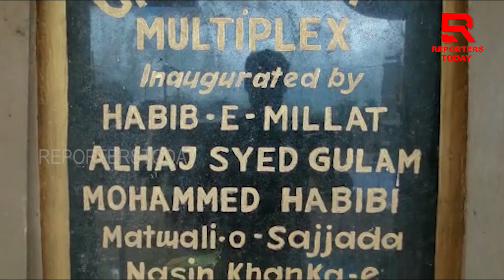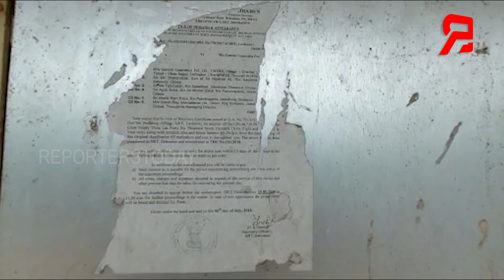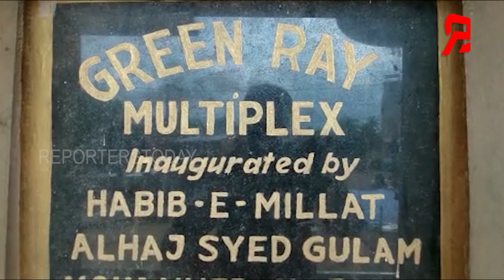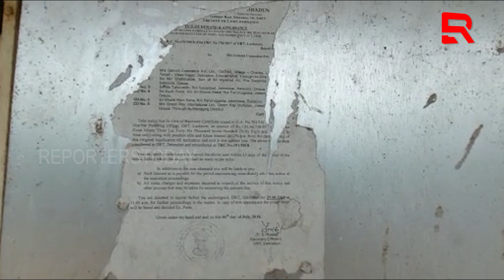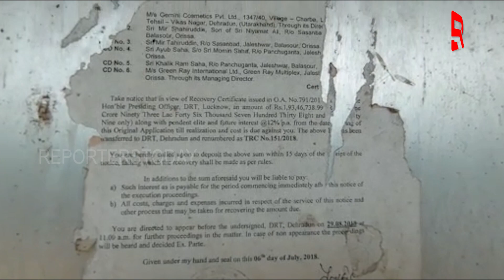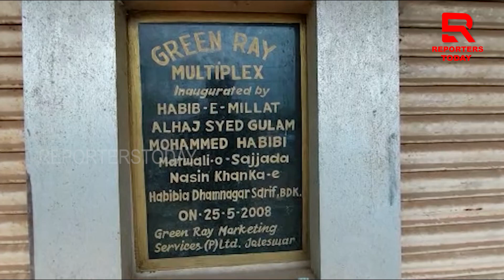ଜମାକାରୀଙ୍କୁ ଚିହ୍ନଟ କରି ଟଙ୍କା ଫେରାଇବାକୁ ଦାବି